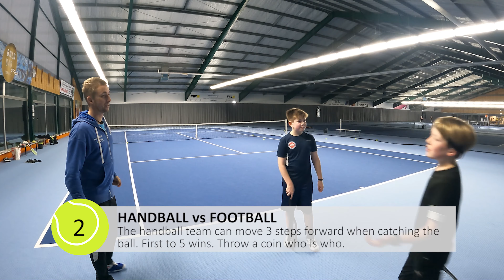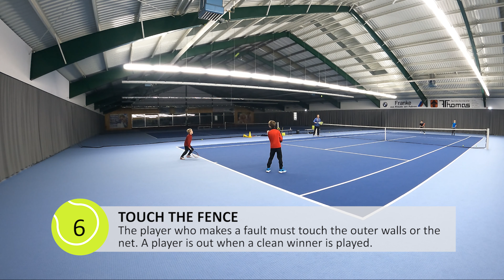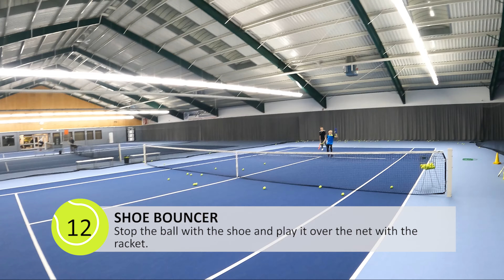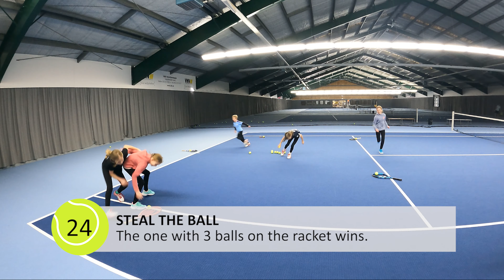35 Funny Tennis Games 🔥 Endless Fun For Beginners & Advanced ▶ Part 2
🔥🔥 MORE INFORMATIONS⚠️⚠️ MORE DRILLS 🔻🔻

Fun games are a nice variety in every tennis lesson. In this video I show your 35 fresh Tennis Fun Games for young and old, for beginners and advanced. The fun-factor is the most important thing in this drills - so don`t take them too serious. These tennis fun games are perfect for a christmas lesson, club anniversary or somthing else. Have FUN!

▬ Support Me ▬▬▬▬▬▬▬▬▬▬▬▬
If you like my videos and you also benefit from them, I would appreciate your support in the form of a donation. Thank you for your support!

Hi, I`m Martin - DTB Bundesliga Mens 30 player from ST Lohfelden. I`m a tennis coach since 1995 and I love tennis like you. On my channel I want to show you some tennis drills and give you tipps to make your tennis practice lesson better.